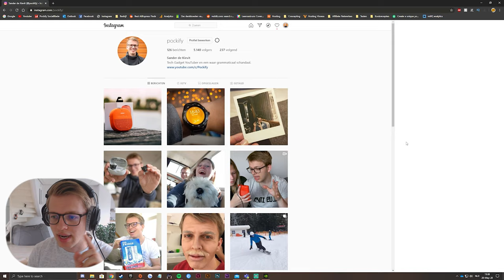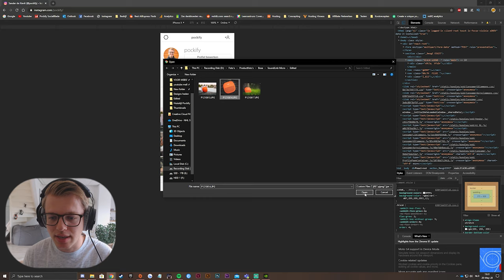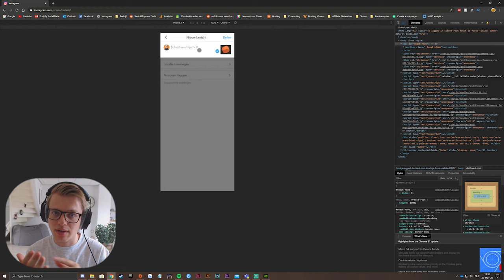Instagram foto's plaatsen vanaf je PC! (Zonder extra apps/programma's)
Instagram foto's en video's rechtstreeks vanaf je PC of computer uploaden, en zonder extra apps of programma's? Ik laat het je zien hoe gemakkelijk het is! Dit heeft mij zo enorm veel geholpen, en dacht dit helpt jullie ook wel enorm!

Music
Intro: Dylan Kidd - Alright Alright Alright